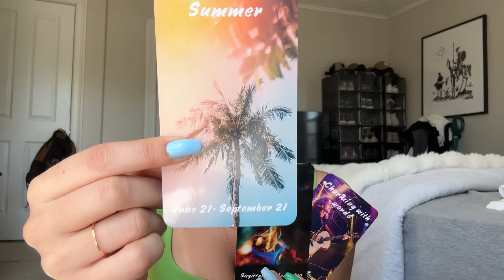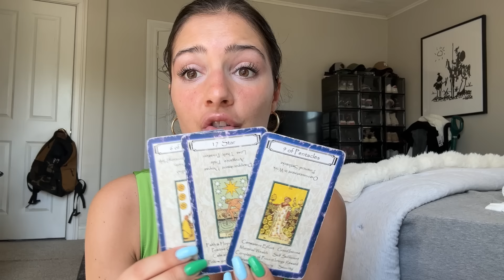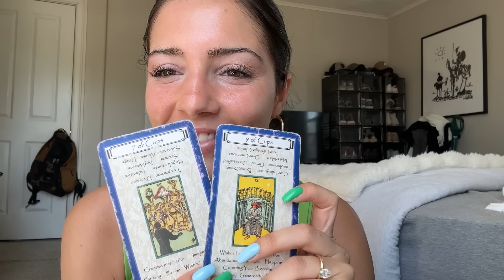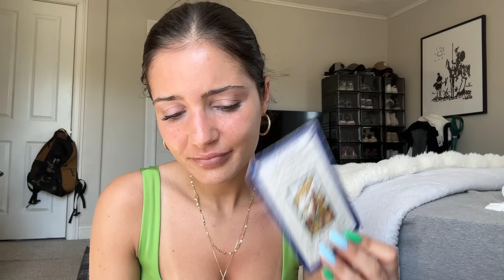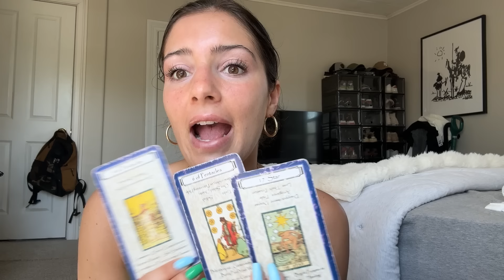Someone will be BIT by the LOVE BUG!!!! | Chelsea Gomez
Help Catherine fight her cancer!

To feed families ^

To feed town dogs 🐕 ^

To book a reading with me or purchase one of my tarot decks you can go to my website chelseamgomez.com

For my TIKTOK you can go to - Chelseagomez42

For my INSTAGRAM - chelseagomez42official

Any Facebook accounts are fake!